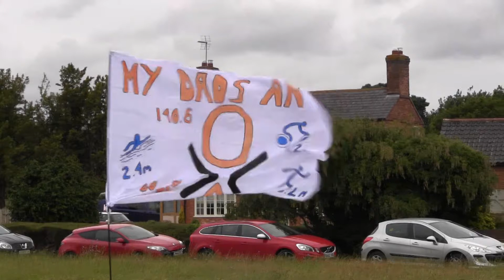Outlaw triathlon 2015 Car Colston part 2